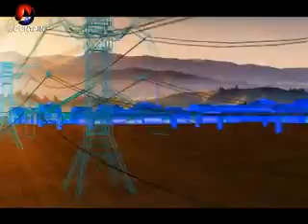Urja Bahas of mangsir 23